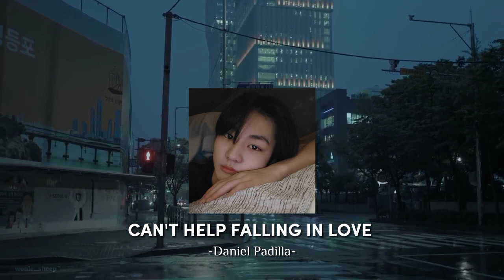WALKING IN THE RAIN WITH YANG JUNGWON [playlist]